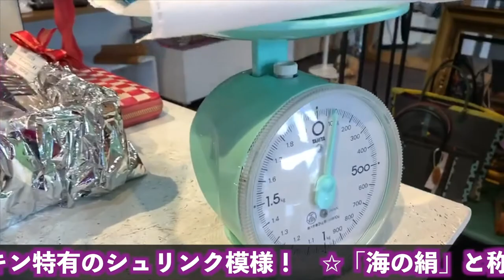7)長財布の重さがなんと60g とっても軽いイールスキン バッグ・財布・アクセサリー うなぎの皮の専門店 イールスキン専門店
Boranton 東京自由ヶ丘　イールスキン（ウナギ革）

イールスキン（ウナギ革）
西洋では古くから身につけると幸運、金運、健康運を呼び込むと伝えられてきたイールスキン！
そんなイールスキンを使い、ボラントンではファッションアクセサリーを制作しています。

イールスキンの魅力
●天然素材としての質感！
✩イールスキン特有のシュリンク模様！
✩「海の絹」と称される滑らかな肌ざわり！
✩肌理が細かく、柔らかく、美しい光沢！
✩カラーバリエーションが豊富！

●強くて、軽くて、湿気に強い！
✩牛革の1.5倍程の強度を有します！
✩薄く強いのでバッグなどを軽く制作できます。
✩水中生物の革なので水、湿気に強く、復元力があります！

●お手入れが簡単！
✩雨に濡れても乾かすだけで元に戻ります！

イールスキンの取り扱いにつきまして
イールスキンは水に強いという特性がございますが、防水・耐水ではございません。
染め物でもございますのでアルコール、洗剤などの付着やずぶ濡れになってしまうことで、色落ちやシミができる可能性がございます。

また、長期間にわたって強い日差しに当てることで色褪せする恐れもございます。
その他、上記のワイルドビューティーとしての特性上の傷や色ムラなどはイールスキン特有の自然なものであり、人為的なものではございません。

以上の点をあらかじめご了承の上、イールスキンのご使用をお楽しみ下さい。

３６０度VR動画撮影・編集を行なっています。

★その他　多数